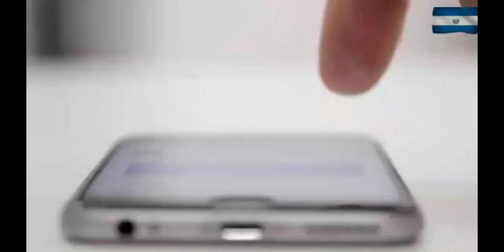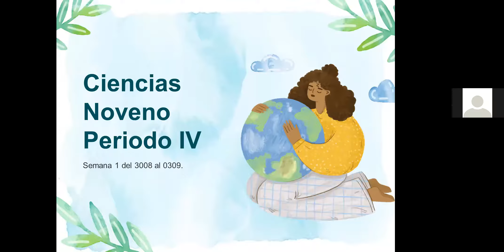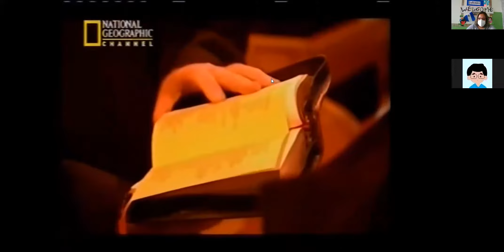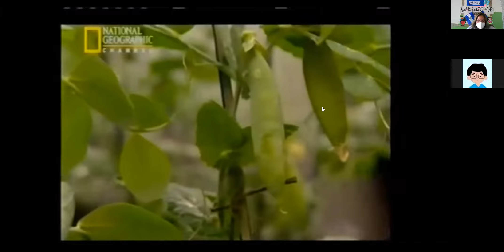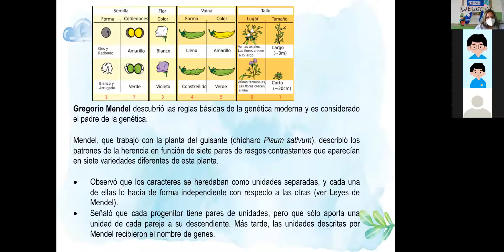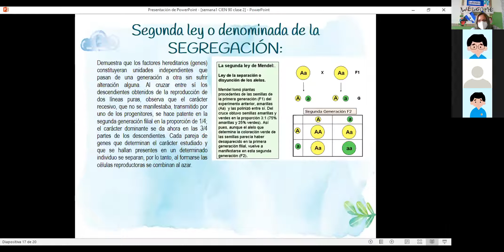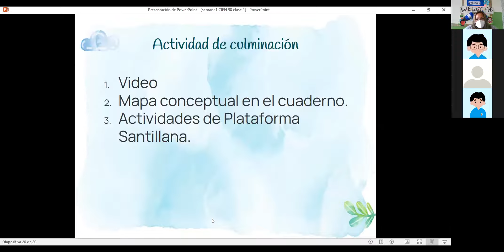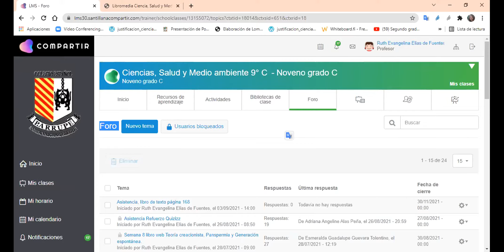CIEN 90 S1 P4 FASE 2 LAS TREYES BÁSICAS DE LA HERENCIA MEDELIANA